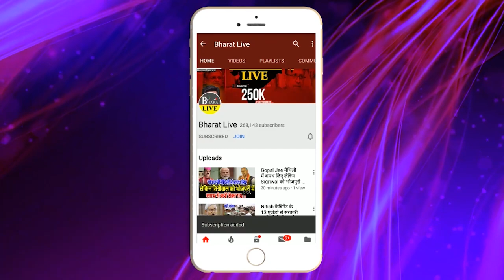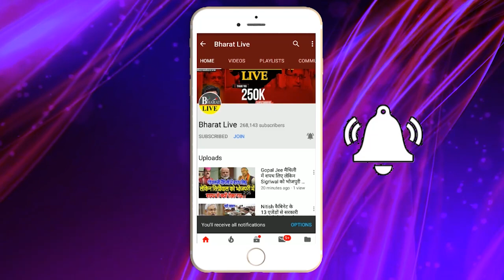भाजपा विधायक के हंगामे के बाद आगबबुला हुए तेजस्वी देखिए कैसे दिया जवाब